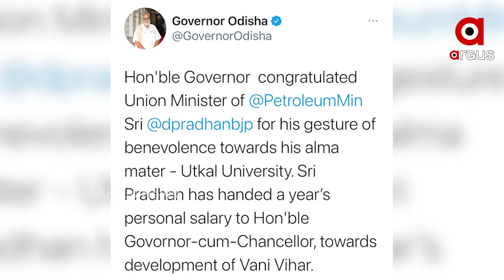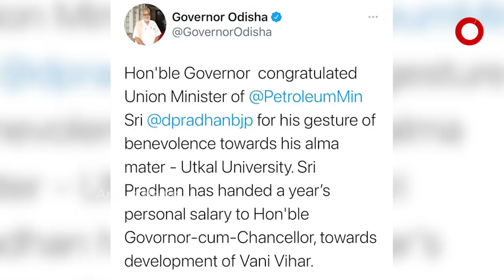ପ୍ରତିଶ୍ରୁତି ରଖିଲେ କେନ୍ଦ୍ରମନ୍ତ୍ରୀ ଧର୍ମେନ୍ଦ୍ର ପ୍ରଧାନ...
ଉତ୍କଳ ବିଶ୍ୱବିଦ୍ୟାଳୟର ବିକାଶ ପାଇଁ ବର୍ଷକର ଦରମା ପ୍ରଦାନ କଲେ କେନ୍ଦ୍ରମନ୍ତ୍ରୀ ଧର୍ମେନ୍ଦ୍ର ପ୍ରଧାନ । ଆଜି ରାଜ୍ୟପାଳ ତଥା ବିଶ୍ୱବିଦ୍ୟାଳୟର କୁଳାଧିପତି ପ୍ରଫେସର ଗଣେଶୀ ଲାଲଙ୍କୁ ସେ ନିଜର 1 ବର୍ଷର ଦରମା ପ୍ରଦାନ କରିଛନ୍ତି .